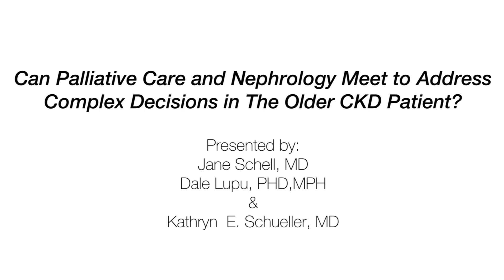HPMQ - Palliative Care and Nephrology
Can palliative care and nephrology meet to address complex decisions in the older CKD patient? Dale Lupu, PhD MPH, Jane Schell, MD, and Kathryn E. Schueller, MD tackle this tough question.